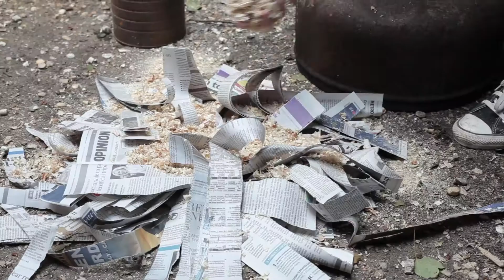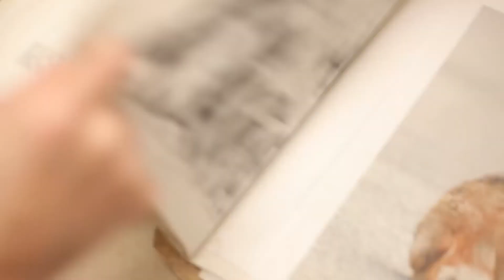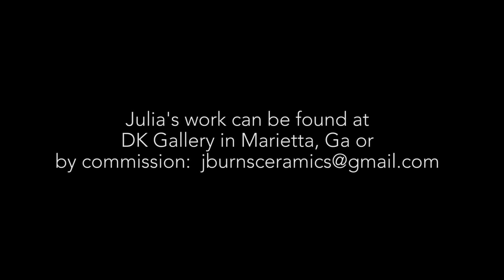Atlanta Ceramic Artist, Julia Burns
Julia is a ceramic sculptor from Atlanta, Georgia.  Using animals as her primary subjects, she creates conversations based strictly on emotion and body language.  Julia's work can be found at DK Gallery in Marietta, Georgia or by commission.